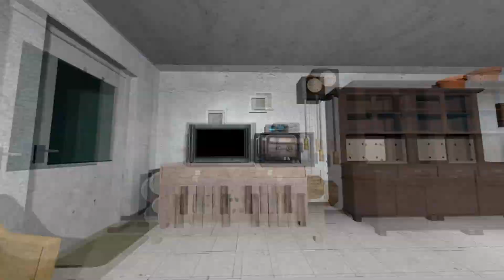Splatoon Animation - Thank You 10,000 SUB!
It took months to get here, but I was able to upload it until now because many of you watched it. I will continue to develop into laughable elements, except for memes that make better quality and noise for subscribers and viewers. ^O^ Thank you~!!
Enjoy watch the video~ thank you!!

You wants to see more Splatoon or Garry's mod animation? -

wow